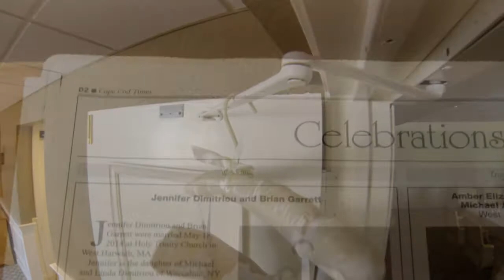Wequassett Inn Wedding, May 18, 2014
Wedding at Wequassett Inn filmed and produced by Robert Lassiter, Digital Imaging of Cape Cod, capecodvideo.